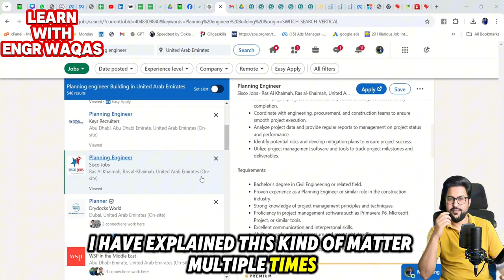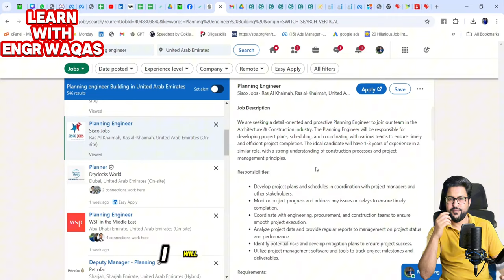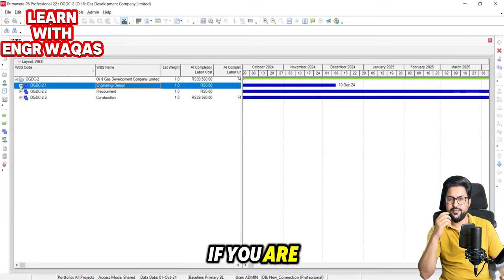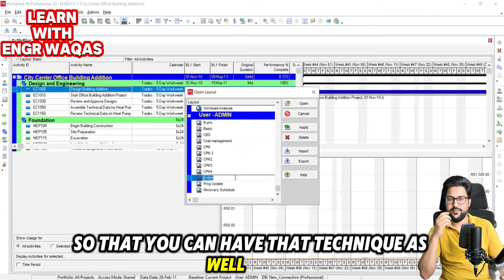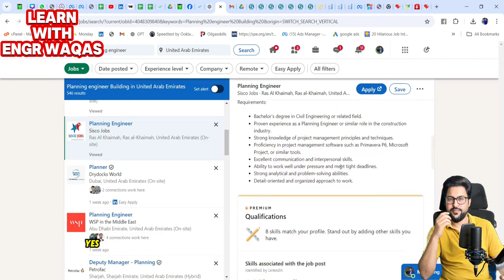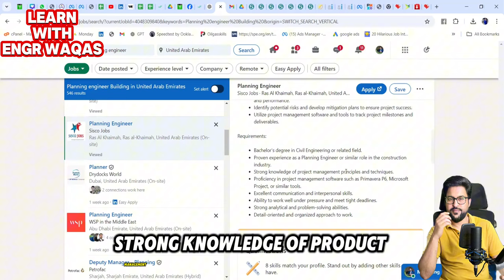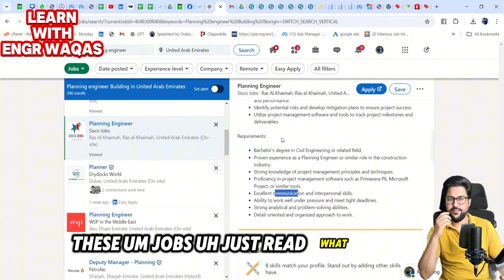How to Get Hired Using LinkedIn | Job Hunting Strategies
🔍 Attention Engineers! Master Your Job Hunt with LinkedIn! 🔍
Are you ready to land your dream job in the engineering world? In this video, I'm sharing a Complete Guide on Job Hunting using LinkedIn to help you unlock top job opportunities in your field! From selecting your job career and location to understanding job ad requirements, this step-by-step strategy will set you up for success.

💼 What You'll Learn:
1️⃣ How to Start Your LinkedIn Job Search – Learn how to navigate LinkedIn's Job Ad Board, select your job role, and target specific locations to expand your reach.
2️⃣ Understanding Job Requirements – Break down job ads to tailor your applications to what recruiters are actually looking for.
3️⃣ Crafting the Perfect ATS CV – Discover how to use ChatGPT to customize your CV to be ATS-friendly and grab recruiter attention.
4️⃣ Primavera P6 Job Insights – I'll explain key details of Planning Engineer roles in Primavera P6 so you can apply with confidence and align your skills with job demands!

✨ Don't Miss Out! Join My Upcoming Webinar! ✨
Get live, expert tips on mastering LinkedIn, creating ATS-friendly CVs, and learning essential skills to land high-paying jobs in engineering!

👉 Like this video if you're ready to ace your job search!